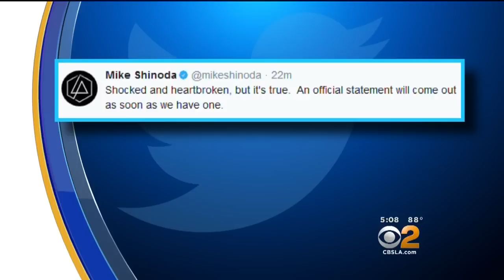Linkin Park Singer Chester Bennington Dead In Apparent Suicide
Coroner spokesman Brian Elias says they are investigating the 41-year-old Bennington's death as an apparent suicide but no additional details are available.